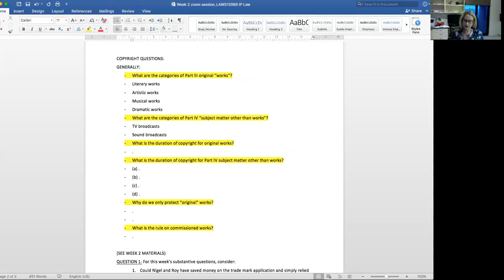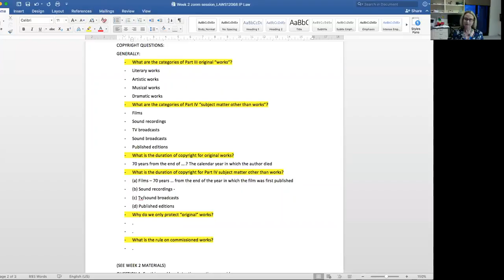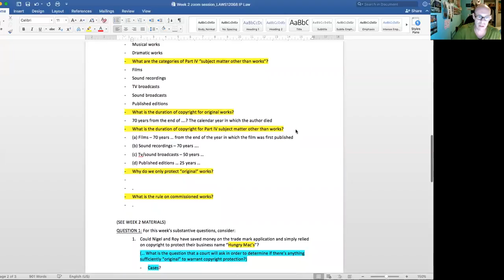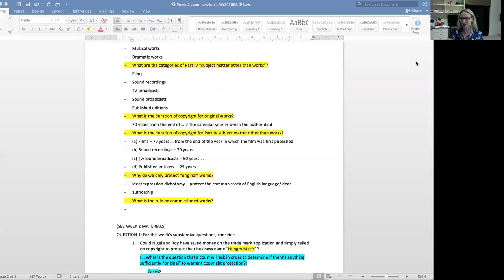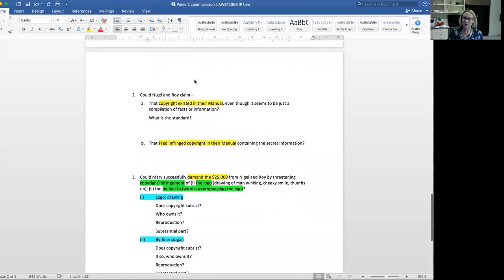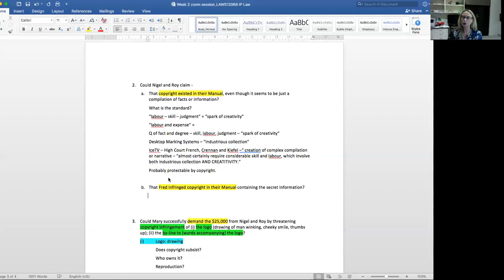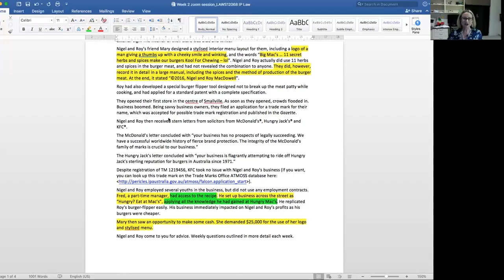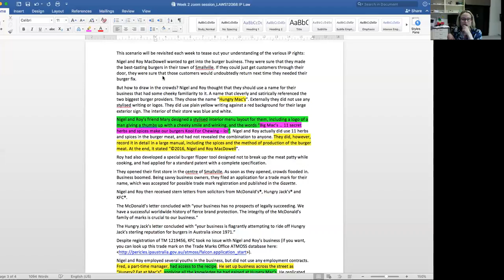IP Law Week 2 recording of zoom session